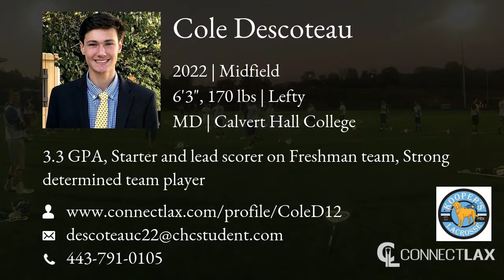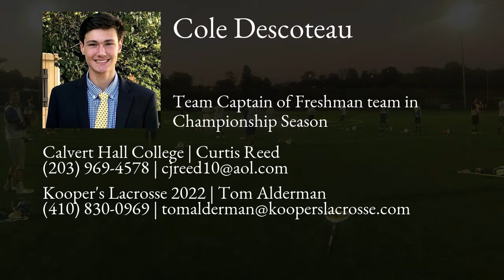Cole Descoteau Lacrosse Highlights | MD 2022 | Mid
Cole Descoteau Recruiting Video.